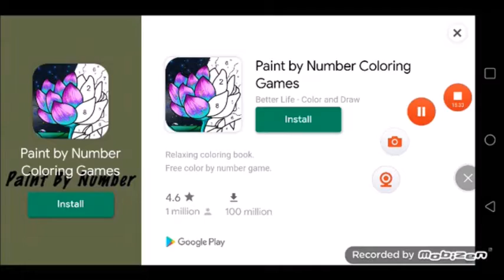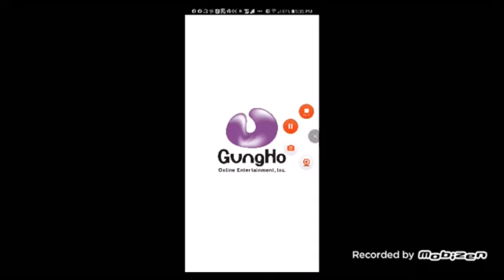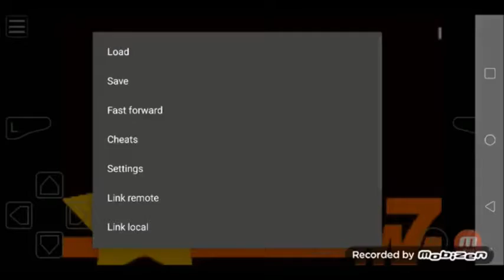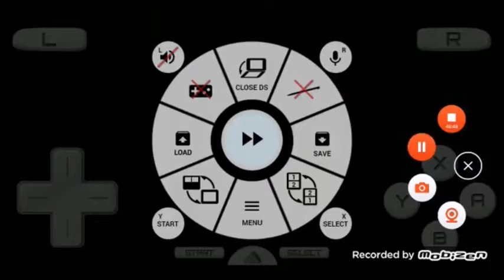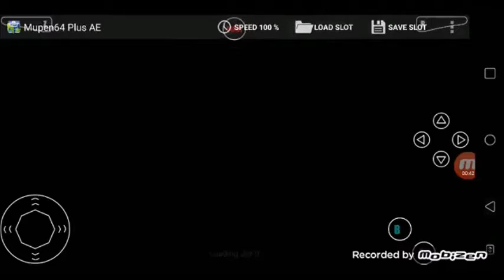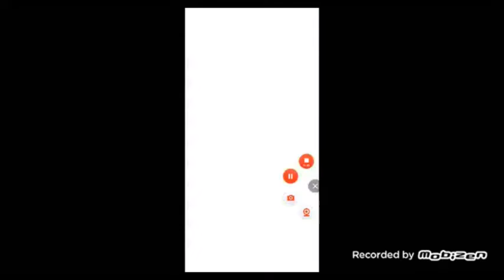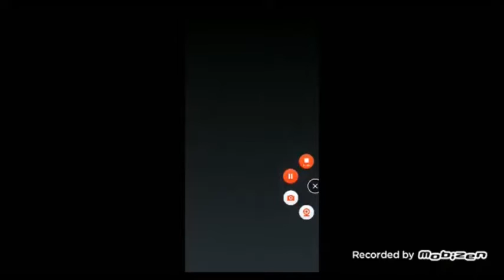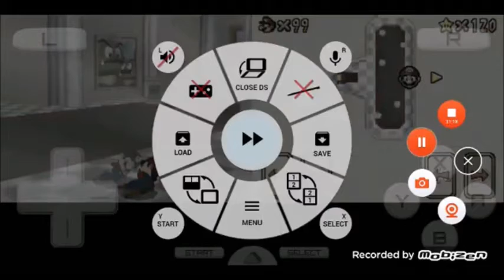2 21 22 2